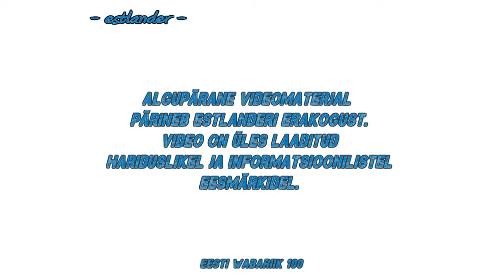Laulupidu 1969 juubelilaulupeo rongkäik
Kaadrid 1969. aasta laulupeo rongkäigult on digiteeritud minu algupäraselt 8mm filmilindilt.

Helitaust:
Tuljak - Olev Muska (M.Härma/F.Karlson/seade O.Muska) 1980
Veimevaka jagamine - Kiri-uu (trad./seade M.Tartu, O.Muska, V.Tormis) 1988

2:48 Kus on Viru hotell? Viru hotelli ei ole. Seal on kraana.